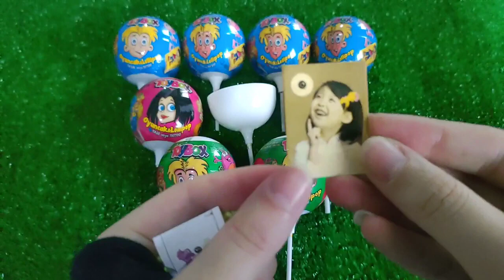ASMR BLACK Candy ENOKI MUSHROOMS BABY OCTOPUS TRUFFLE BLACK BEAN Lollipop 불닭팽이버섯 트러플짜파게티 먹 MUKBANG